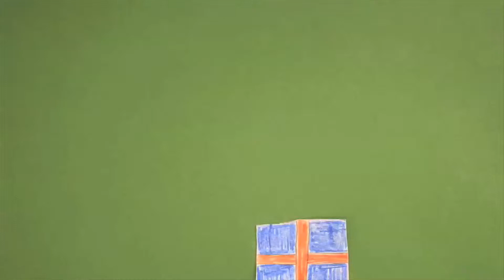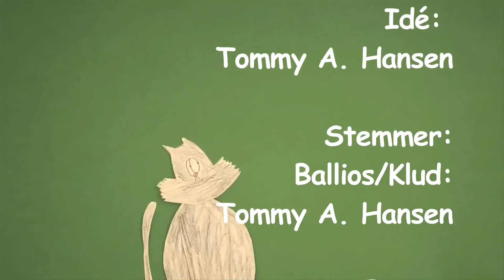Ballios - Tandlægebesøg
I kender alle sammen det med, at man er bange for, at gå til tandlæge? Det er Ballios i hver fald. Ham og Klud skal til tandlæge og det glæder Ballios sig ikke til. Helt forståligt.